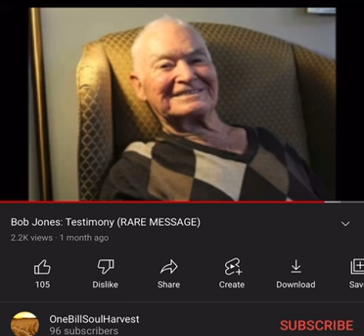Jesus in Shekinah Glory